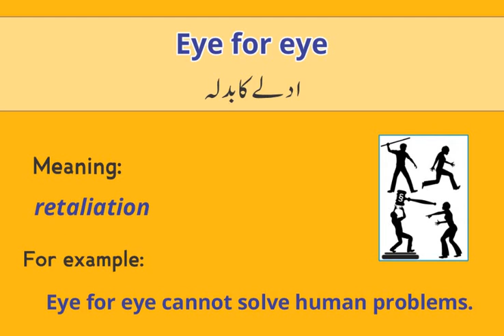ENGLISH VOCABULARY/ ONE WORD ENGLISH VOCABULARY FOR PMS/CSS EXAMS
ENGLISH VOCABULARY
IDIOMS
PHRASAL